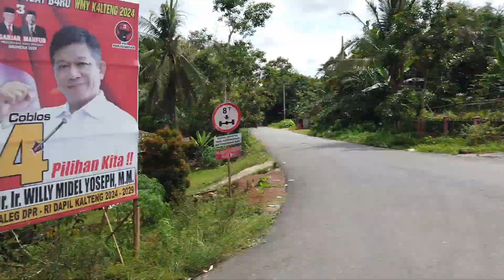MOTOVLOG DARI DESA DAYU - DESA BALAWA - DESA MAIPE SAMPAI DESA MURUTUWU || ARAH KE BANGKUANG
Motovlog sekarang memang sangat menyenangkan, merekam sepanjang jalan sambil menuju ke tempat tujuan kita adalah salah satu cara mengurangi keboasanan di jalan sekaligus juga membuat video yang mana mungkin pada suatu waktu banyak terjadi perubahan pada tempat yang kita rekam tersebut untuk menjadikannya sebuah kenangan pada masa yang akan datang, dan kenangan itu adalah hal terindah yang pernah ada trip kali ini melewati jalur Desa Fayu - Desa Balawa- Desa Maipe dansampai ke Desa Murutuwu jalur ini juga bisa untuk ke arah Desa Bangkuang, Barito Selatan